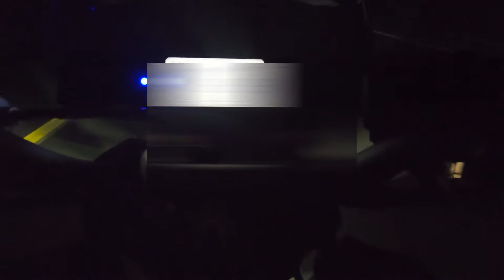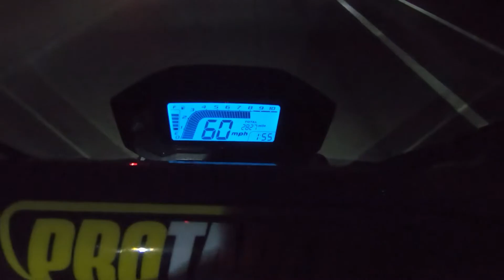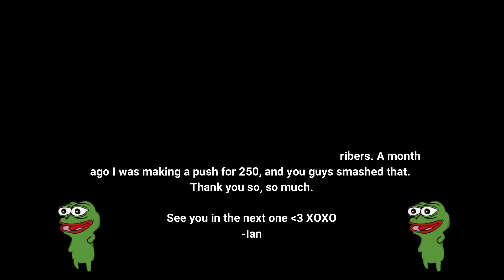FUN GROUP NIGHT RIDE | Grom, FZ07, CBR650F, Ninja 650, GSXR750 | FUNNY MOTORCYCLE MOMENTS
Hey again! This video is exactly as the title reads. Just a fun group ride at night time with some good people and good bikes.

That super sweet synth-wave in my outro is from Karl Casey @ White Bat Audio